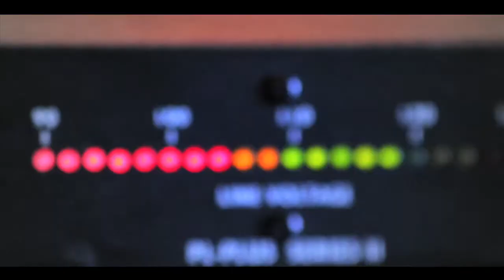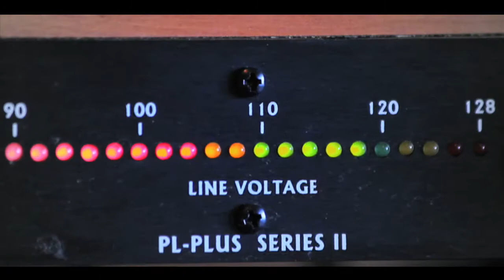Partners N Crime Whats a Group